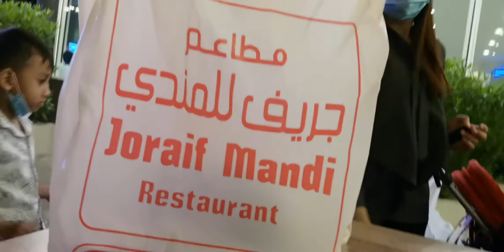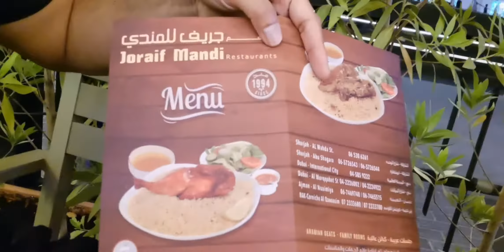ketemu keluarga Philippines